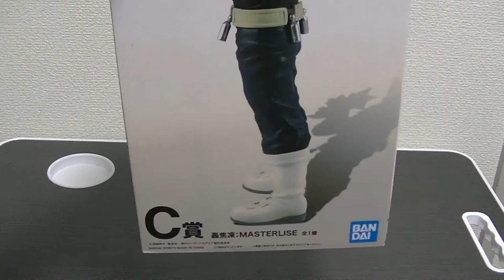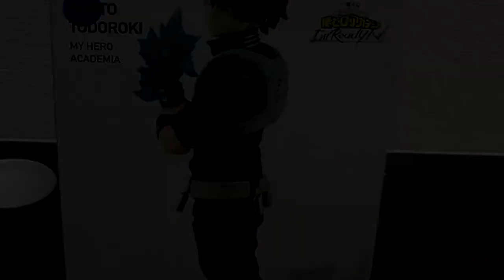僕のヒーローアカデミア I'm Ready! 一番くじからC賞の轟焦凍を開封します！ クールなイケメン！ MY HERO ACADEMIA